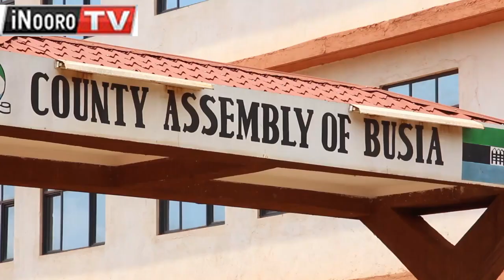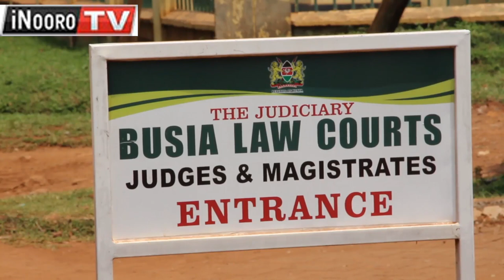VP wa tene Moody Awori; Tiganai na mĩrũrũngano amu nĩyagũtera akenya mahinda